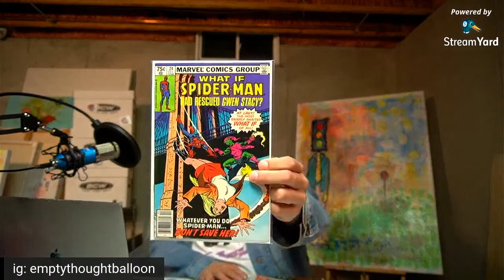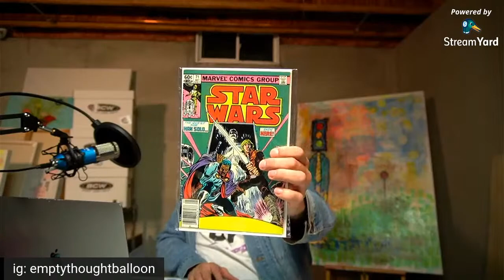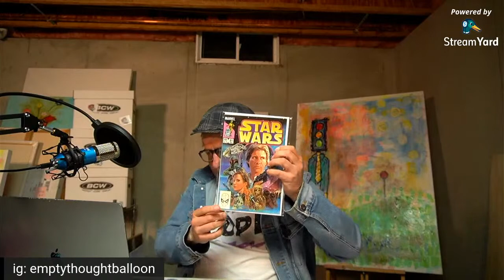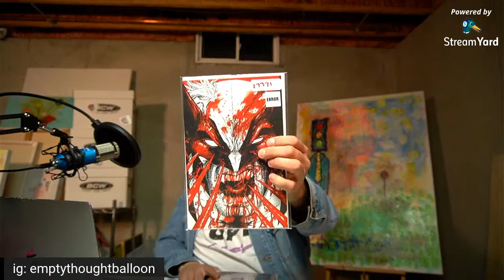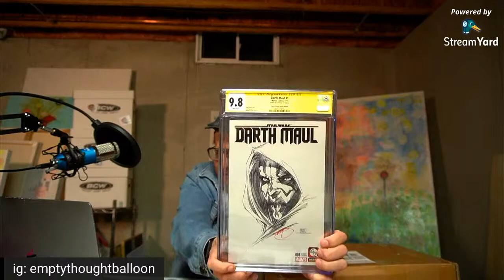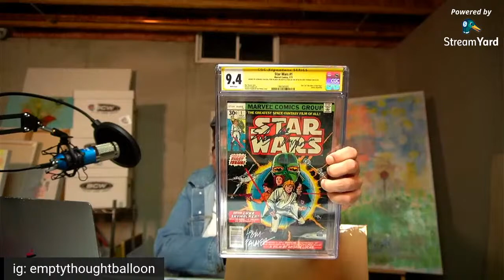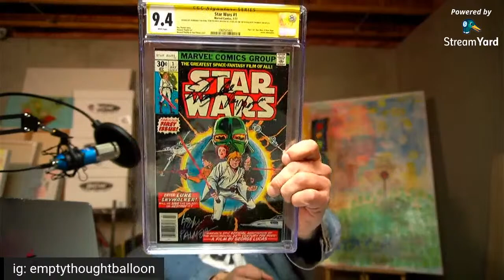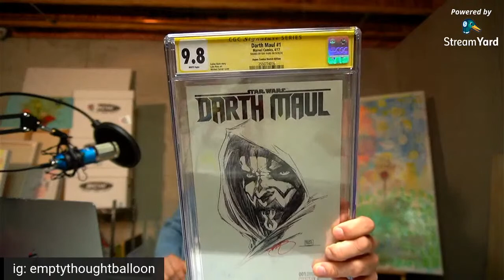Unboxing Comic Purchases from That Spider-Man Booth! Did I Get A Huge Grand Prize Grail Win?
I'll be unboxing my recent purchases from That Spider-Man Booth! Also, there was a mysterious large box that showed up from them. What could it be? Did I get a giant grand prize win? Is it a personal grail? Watch and see!